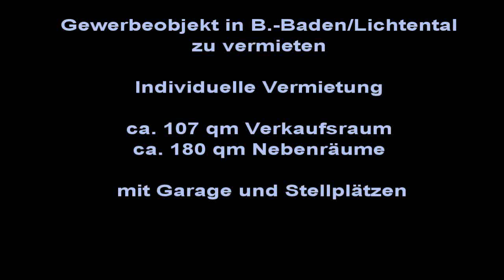Gewerbeladen B.-Baden/Lichtental zu vermieten